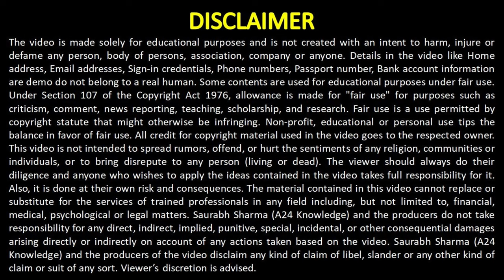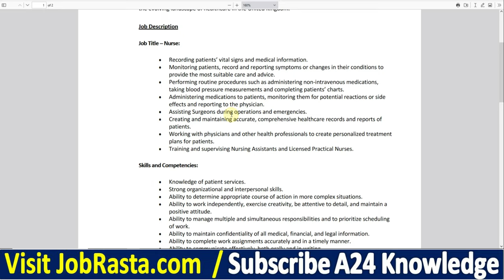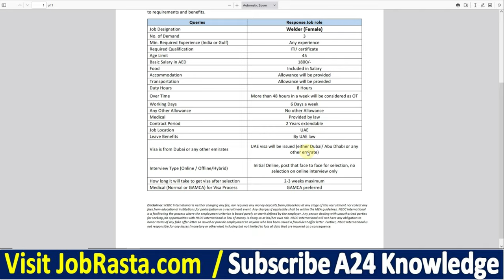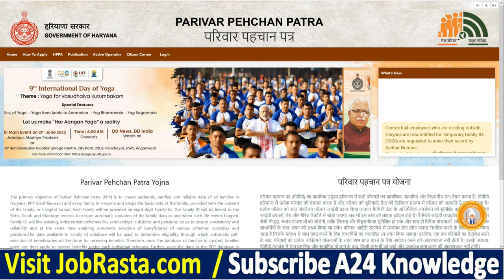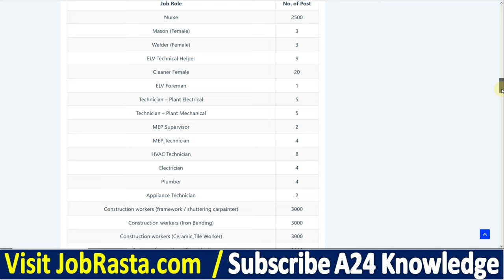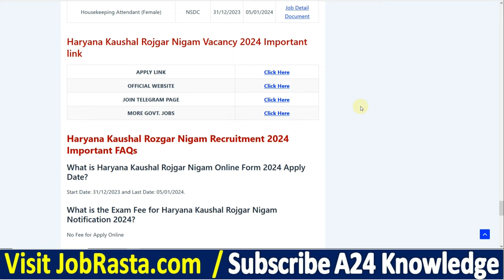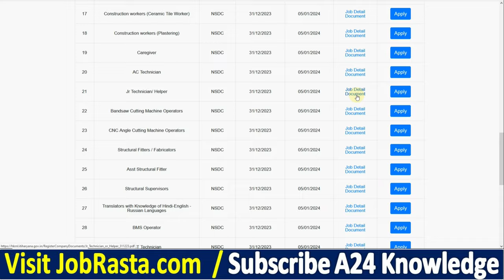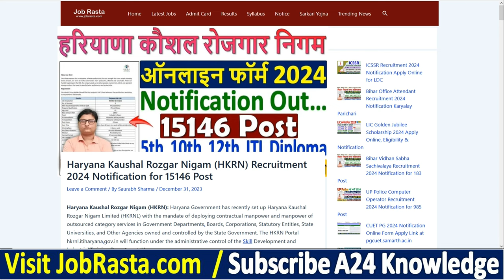हरियाणा कौशल रोजगार निगम भर्ती 2024 ¦¦ Haryana Kaushal Rozgar Nigam Vacancy 2024 ¦¦ HKRN Form 2024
In this Video we discuss हरियाणा कौशल रोजगार निगम भर्ती 2024 | Haryana Kaushal Rozgar Nigam Vacancy 2024 | HKRN Form 2024

Haryana Kaushal Rojgar Nigam (HKRN): Haryana Government has recently set up Haryana Kaushal Rozgar Nigam Limited (HKRNL) with the mandate of deploying contractual manpower and manpower of outsourced category services in Government Departments, Boards, Corporations, Statutory Entities, State Universities, and Other Agencies owned and controlled by the State Government